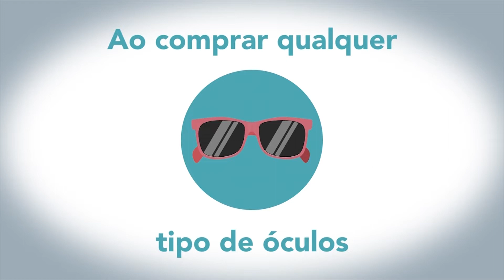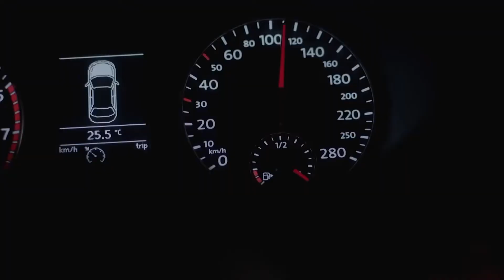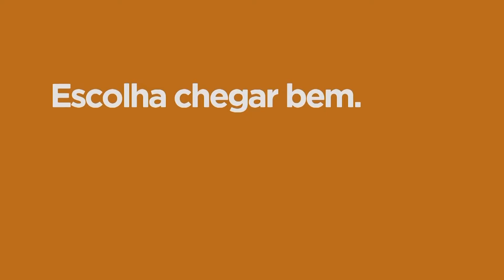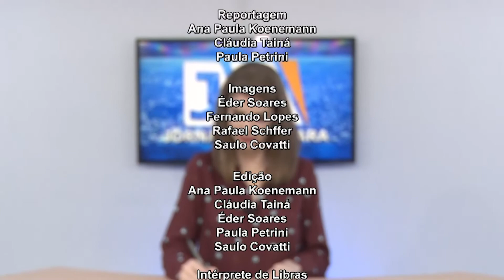JORNAL DA CÂMARA 12 03 2019